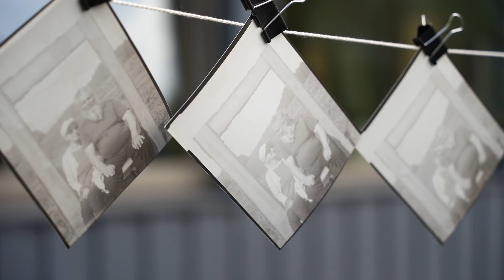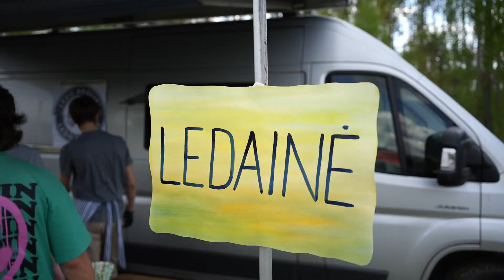Pavasario šventė 2023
Vilniaus Valdorfo Žaliajai mokyklai šiemet sueina dešimt metų. Mokykla išaugo iki dešimties klasių, dabar joje mokosi 255 mokiniai, o darnią bendruomenę sudaro 170 šeimų.

Kiekvieną pavasarį susitinkame pažaisti, pakalbėti, pamatyti smagių dalykų, nusipirkti dailių ar reikalingų dalykėlių, skaniai pavalgyti, pameistrauti, pasportuoti ir - tiesiog pasimatyti su draugais mokyklos kieme vykstančioje Pavasario šventėje.

Trumpą video sukūrė Kristijonas Jakubsonas.